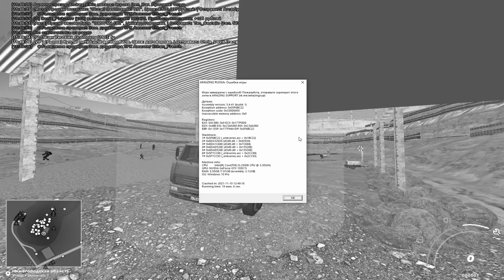🔥CRMP AMAZING RP - ЧАС РАБОТАЮ В КАРЬЕРЕ & СКОЛЬКО МОЖНО ЗАРАБОТАТЬ НА КАМАЗЕ?! (GTA CRMP) ❤️